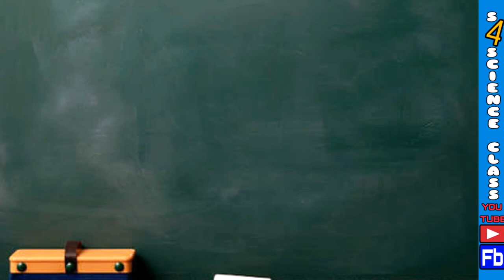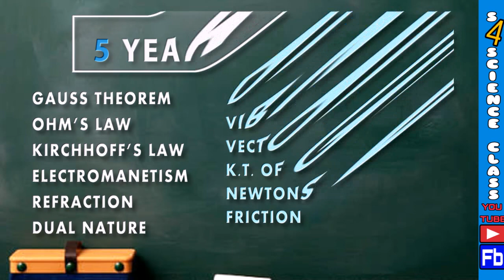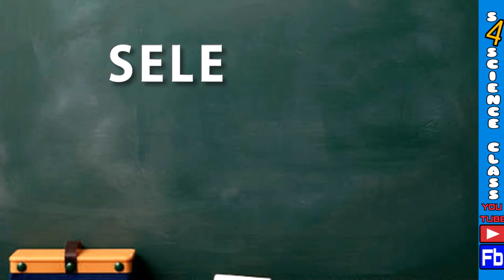WBJEE Physics Most Important Chapters with tips and tricks @ s4 science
this video is for the students preparing for wbjee , engineering exam. in this video physics preparation guide for the wbjee exam  is discussed in the simplest way. share this video to the candidates preparing for wbjee or engineering entrance exam.

i would like to thank you for your support..